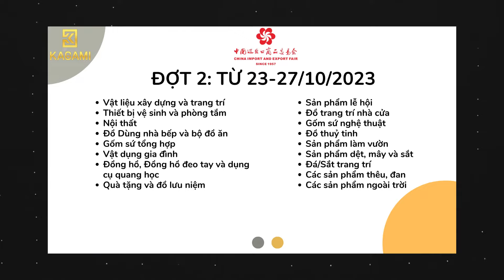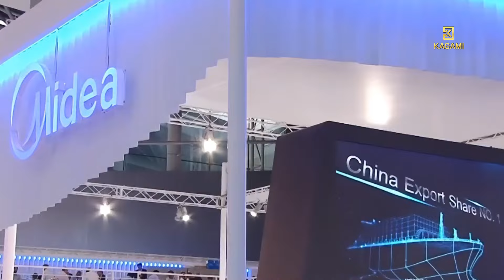Hội chợ Canton fair có gì? Kinh nghiệm đi hội chợ Canton fair | Lê Hải Linh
Hội chợ quốc tế Canton Fair (China import and export fair) hay hội chợ thương mại Quảng Châu là một hội chợ nổi tiếng thế giới giúp bạn tiếp cận được nguồn hàng xưởng Trung Quốc một cách dễ dàng. Đồng thời đây cũng là nơi dành cho những ai muốn khởi nghiệp, muốn tìm kiếm ý tưởng sản phẩm, nghiên cứu các mô hình kinh doanh mới, muốn đặt hàng OEM ODM, hoặc muốn tìm kiếm các đối tác tại Trung Quốc để nhập hàng, để hợp tác thì chắc chắn không thể bỏ qua hội chợ Canton Fair.
Đây là nơi giúp bạn kết nối với các nguồn hàng Trung Quốc một cách dễ dàng, tốn ít công sức nhất thay vì phải đi lần mò tìm kiếm các đối tác Trung Quốc một cách vô vọng.
Trong video này, Lê Hải Linh sẽ dẫn bạn đi tham quan bên trong hội chợ Canton Fair một cách thực tế nhất, đồng thời cũng chia sẻ với bạn các kinh nghiệm đi hội chợ Canton Fair, các tips đi Canton Fair. Thông qua video này bạn hãy chú ý các cảnh quay các đoạn hội thoại, sẽ xuất hiện những ý tưởng sản phẩm, những mô hình kinh doanh hay mà ở Việt Nam chưa có.

1p quảng cáo: Nếu bạn muốn đi hội chợ Canton Fair hãy nhắn tin trực tiếp cho Linh qua fanpage

Lê Hải Linh - Kinh doanh thực chiến